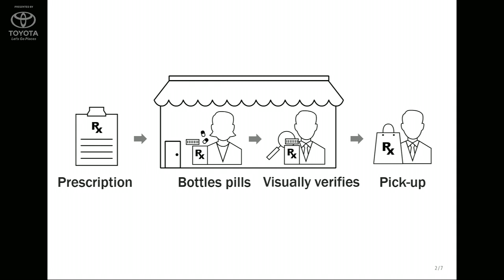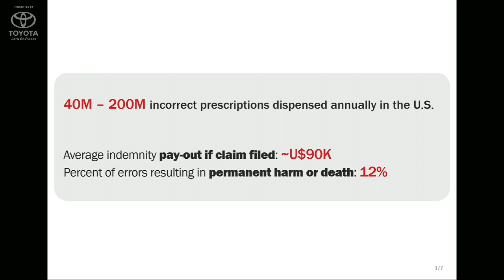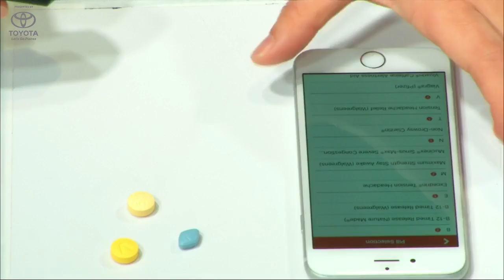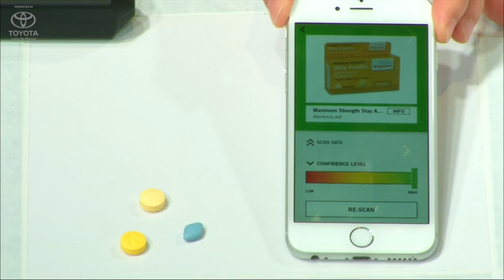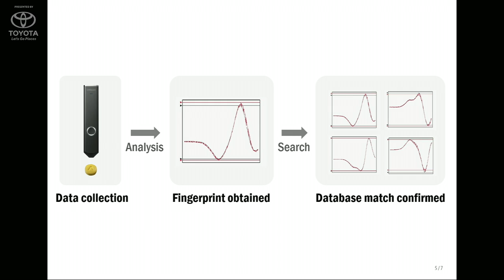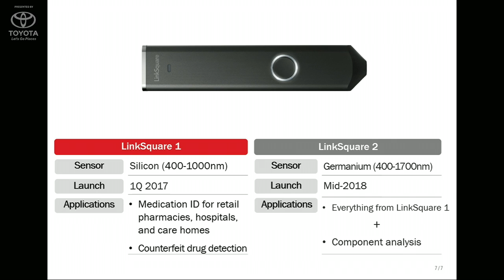Stratio: Scan Your Pills For Safety at CES 2017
Verify whether the medication you're about to take is the right one by scanning it with Stratio's portable spectroscope.